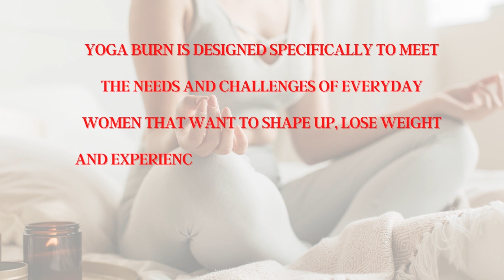YOGA BURN PREGNANCY–YOGA BURN PROGRAM–WEIGHT LOSS YOGA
Yoga Burn is designed specifically to meet the needs and challenges of everyday women that want to shape up, lose weight and experience all of the amazing benefits a professional and progressive yoga program has to offer... All in the comfort of your own home... On your own time.

In Pregnancy, I recommend you take advantage of the bonus videos, The Beginner Flow and The Tranquility Flow, which are ideal throughout all stages of Pregnancy. In addition, we also provide you with a complete list of modifications to be used during each trimester of your pregnancy.

 And best of all, Yoga Burn is perfect for helping you recover once you've had your baby as you can start getting fit without even having to leave the comfort of your own home!

 The unique 3 phase yoga burn program guides you through a series of different videos that are laid out in a way that will keep your body and mind guessing to ensure you do not get bored, or hit a plateau. Each video is 45 minutes long and can be done anytime, anywhere.

You are encouraged to complete three 45 minute videos a week, with the option to complete a bonus video lesson which is provided.

Phase 1
Foundational Flow

Phase 2
Transitional Flow

Phase 3
Mastery Flow

This program is backed by a 100% money-back guarantee for 60 full days from your original purchase.

Click on the learn more button.

Namaste!